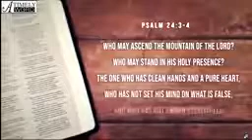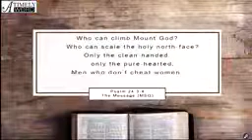True worship meaning